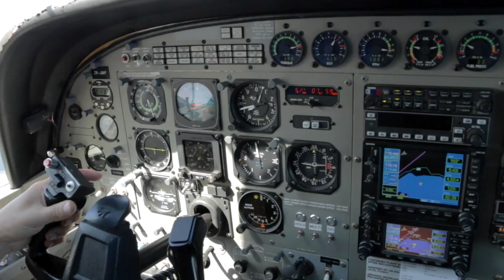CRISTELLE - 250217 - CRISTELLE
CRISTELLE - Taupo Tandem Skydiving - CRISTELLE